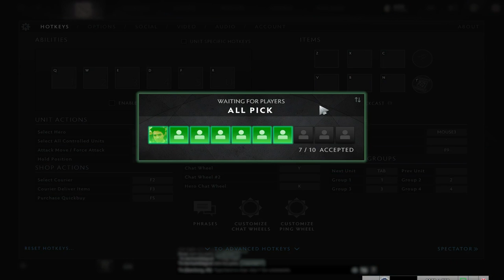My First Playing Dota 2 IndiHome My Ancient got kill someone (No Commenttary) • Dota ²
Kaldr, the Ancient Apparition, is a ranged intelligence hero who is usually played as a support. Though frail, this icy elemental caster possesses strong semi-spammable spells and a painful global ultimate. Cold Feet harms enemies and will also stun them unless they move away from the cast area, making the spell dangerous when used in conjunction with disables from allies. Ice Vortex is a low-cooldown zoning ability, applying a heavy slow and magic damage amplification to nearby enemies. This combines effectively with Chilling Touch, which endows Kaldr with enhanced magic damage from great range. His ultimate Ice Blast is one of the game's most devastating spells, with a global range and a radius that increases the further the blast travels. All enemies struck by it endure hefty damage, are temporarily prevented from healing or regenerating, and instantly perish if their health falls too low. Ancient Apparition can be devastating in team fights, and makes an excellent counter to heroes who rely on healing and regeneration.